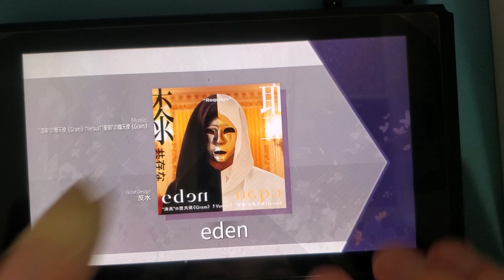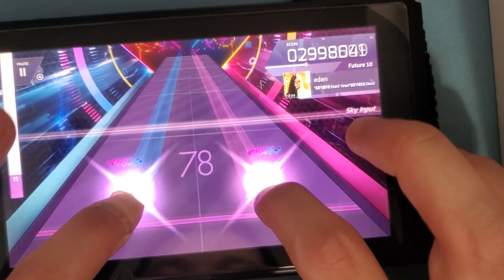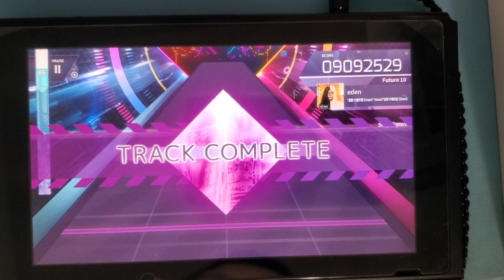Arcaea - eden (Future Lv 10 - First Try - 9092529)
If there is an issue with any videos in this channel, such as offensive, legal or copyright issues, contact me via my twitter (Discord tag removed because I keep getting added by randoms.)